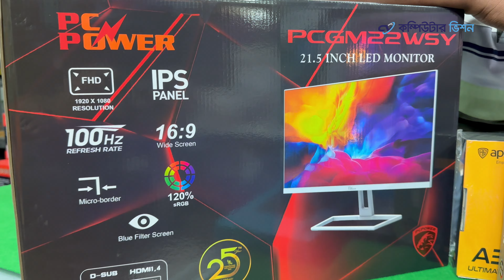The SHOCKING Truth About Budget PC Build in Rangpur! | ৪০-৪৫ হাজারে পিসি| Best PC Make Idea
যারা মধ্যম একটা ভালো মানের pc বিল্ড করতে চান তাদের জন্য এই ভিডিও টি কাজে আসবে।  Truth About Budget PC Build in Rangpur! | ৪০-৪৫ হাজারে পিসি| Best PC Make Idea

যেকোনো বিষয় সমস্যা ও সমাধান পেতে নিচের গ্রুপে পোস্ট করুন

আমাদের ঠিকানা।
প্রথম শাখা:
কম্পিউটার ভিশন
প্রেসক্লাব মার্কেট, দ্বিতীয় তলা, রংপুর।

আমাদের দ্বিতীয় শাখা
কম্পিউটার ভিশন
রাজা রামমোহন মার্কেট, নীচতলা, রংপুর।

ফেসবুকে আমাদের যাবতীয় ভিডিও আপডেট পেতে পেজে ঘুরে আসতে পারেন্ন

আপনার প্রয়োজনীয় ভিডিও টি সহজে খুজে পেতে নিচের লিস্ট গুলো একবার দেখে নিন